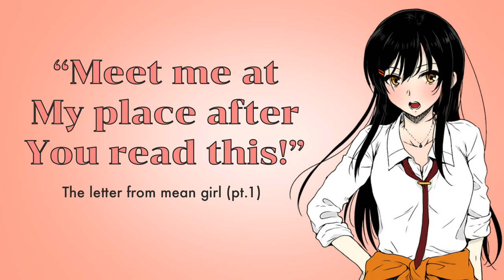[English ASMR] Meet me at my place after you read this (Mean girl pt.1) | Roleplay/F4M/VA/SoftSpoken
MeET mE tHrERe!!
DoN't EVer tHinK tO TRicK Me!

Support me! 💗
= only 3$ per 1 coffee =

XOXOXOXO

I do all the scripts on my own, sorry for my poor grammar
but if you want to send me some scripts or ideas
or dm me through other social media platform